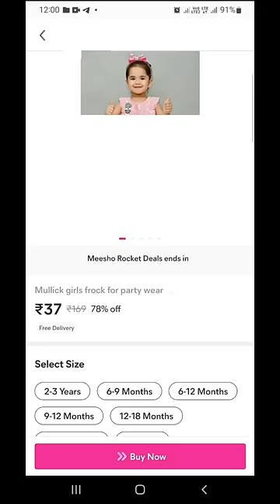meesho 9 rs sale order trick🔥meesho 9 rupee kaise order kare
app link..

meesho maha loot deals
meesho today offer
meesho maha Indian sale date 2022
meesho maha sale date 2022
maha Indian sale meesho
meesho 9 rupees sale
meesho sale
meesho sale today
meesho sale 2022
how to buy meesho 9 rupees
meesho 9 rp offer
meesho 9 rs sale
meesho sale 9 rs
meesho today sale
today meesho sale
meesho 9 rs sale 2022